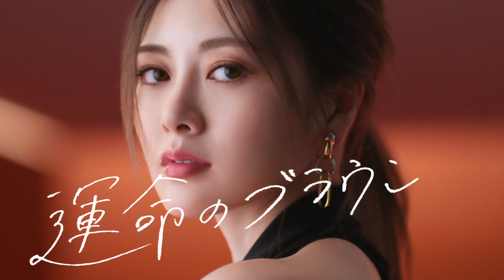SHISEIDO MAQUillAGE CM 「運命のブラウン。プロ級グラデ」篇 15秒